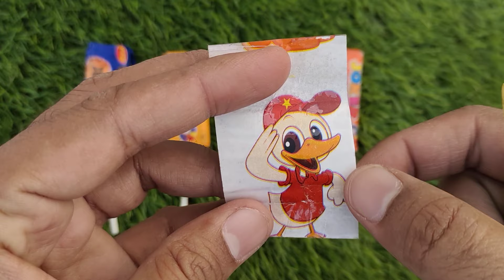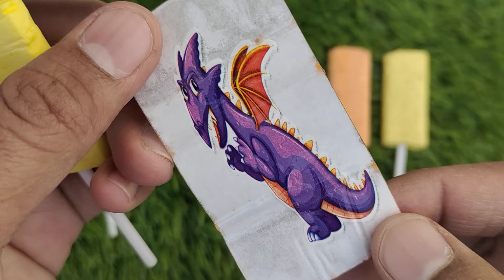Lollipops Unpacking ASMR 🍭Chupa Chups Big Babol, Alpenliebe Lollipop, Watermelon Lollipop